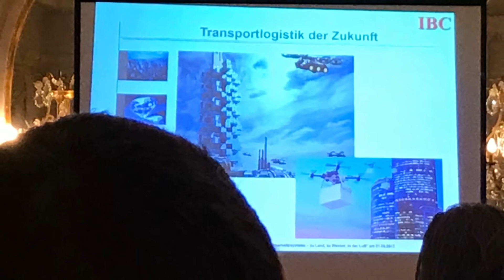EXKLUSIV: Business Club Stuttgart - Schloß Solitude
Netzwerken kann Ihnen helfen nachhaltige Kontakte zu knüpfen Bei uns dreht sich alles um wertvolle Informationen in mehreren Gewerken und wir sind begeistert, alles, was wir über das Hören (Ohren) und Verstehen (Gehirn) wissen, mit unseren Zuschauern zu teilen!

Über CONNECT+:
hat es sich zur Aufgabe gemacht, Ihnen das BESTE Hörsystem auf dem Markt, um Sprache jederzeit klar und deutlich zu verstehen anzubieten. Auf diesem Kanal finden Sie großartige objektive Produkt-Vergleiche. Wir lieben es, Ihren Nutzen der neuesten Hörcomputer über unser globales Netzwerk von großen Medienpartnern zu teilen - und mit Ihnen!